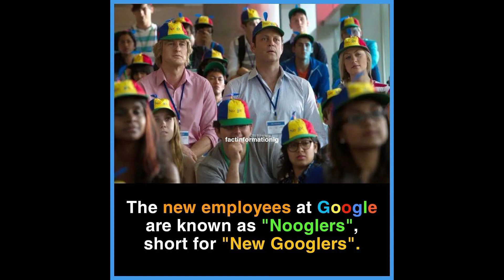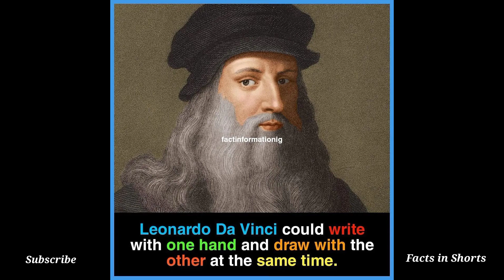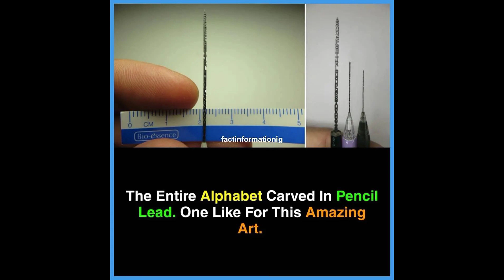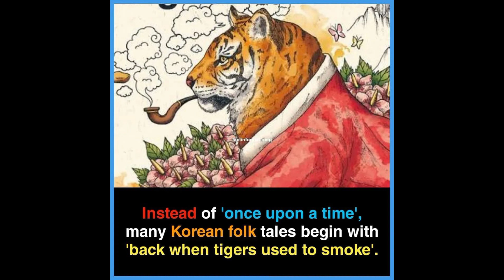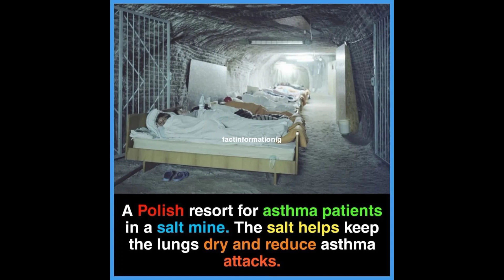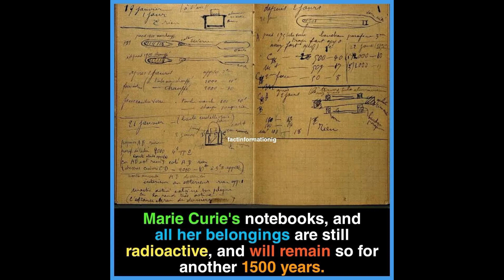30+ Amazing FACTS That You should Know | Interesting Facts | Facts in Shorts